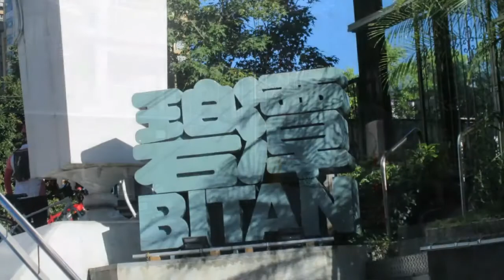20180715騎ubike 去爬獅頭山